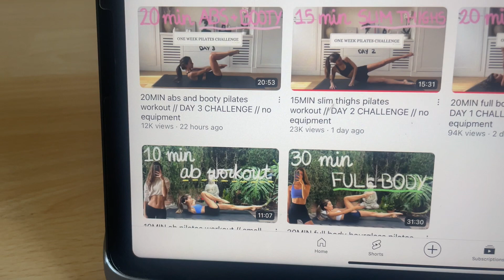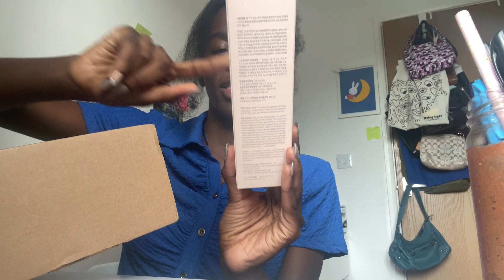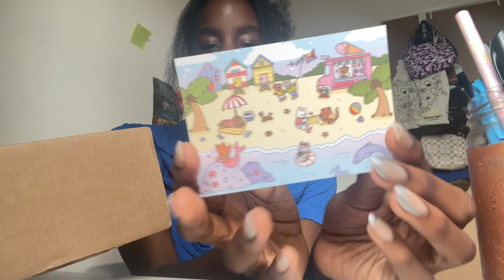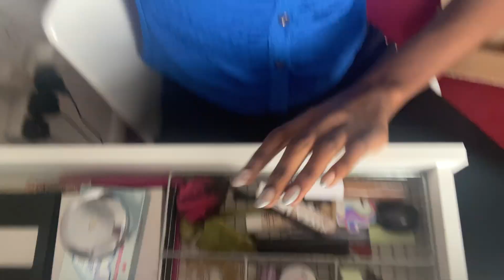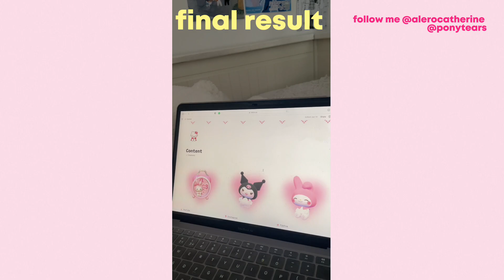PRODUCTIVE SUMMER RESET: creating content, new skincare, makeup, closet clean out + mini grwm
open me - watch in 1080p

⋆ ˚｡⋆୨୧⋆ ˚｡⋆

with summer holidays right around the corner it’s time for me to prepare to have a good holiday (and stop lazing around in bed 😵‍💫) so let’s tick off the to do list, clean out my closet, pack some new makeup, unbox k-skincare products & plan new content

⋆ ˚｡⋆୨୧⋆ ˚｡⋆

(letterboxd, goodreads etc)

⋆ ˚｡⋆୨୧⋆ ˚｡⋆

Music 🎶

prod. shushuboi

productive, cleaning, organising, new hair, pinterest inspired, pinterest aesthetic, that girl routine, girly things